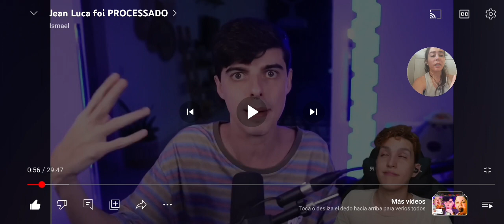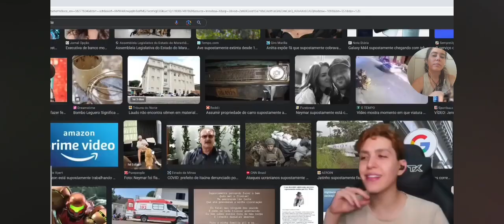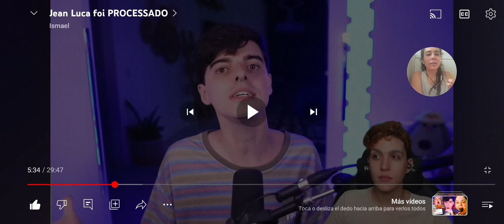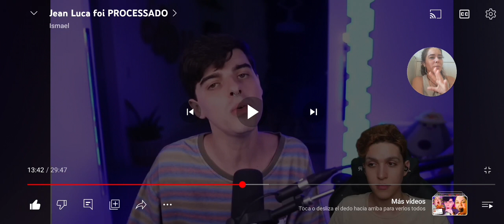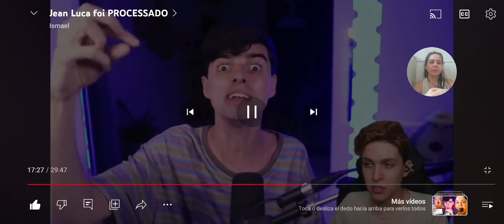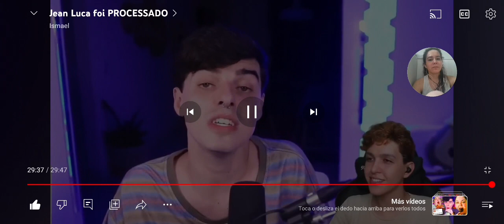Reagindo ao Processo